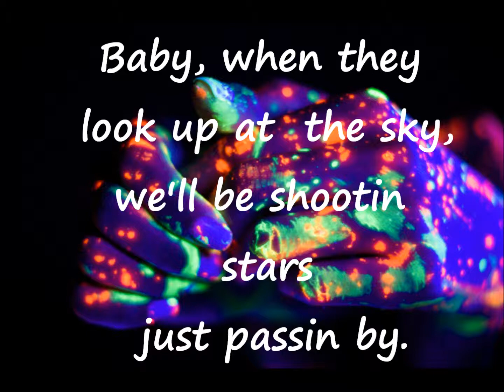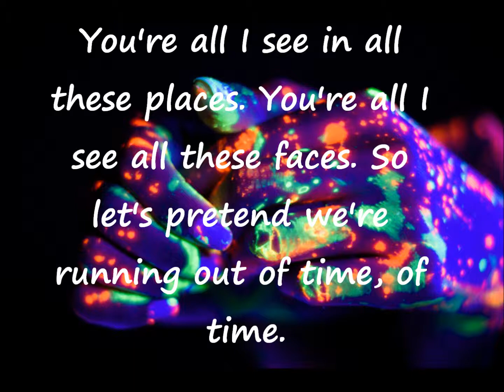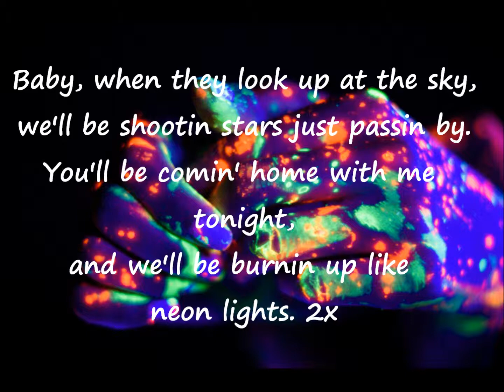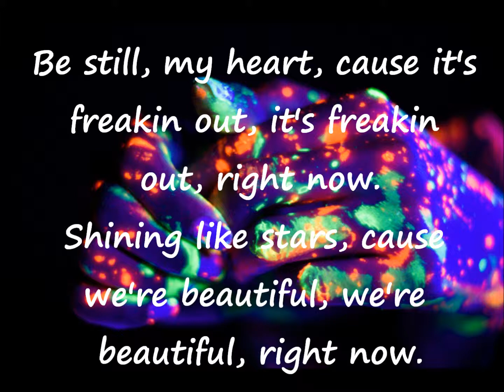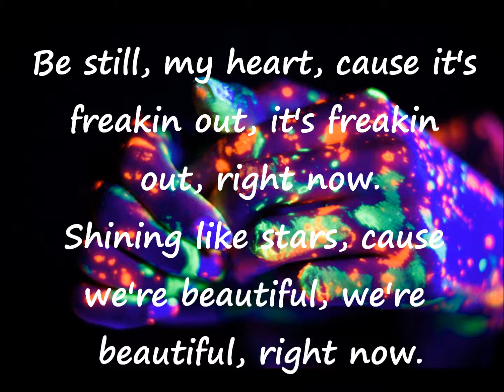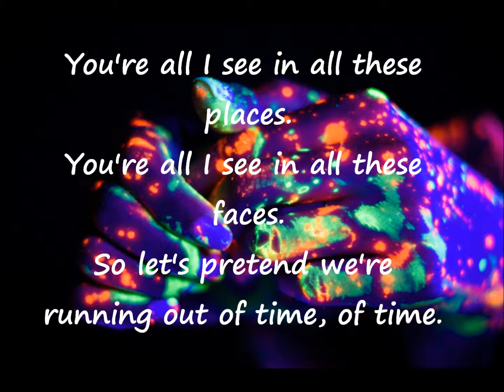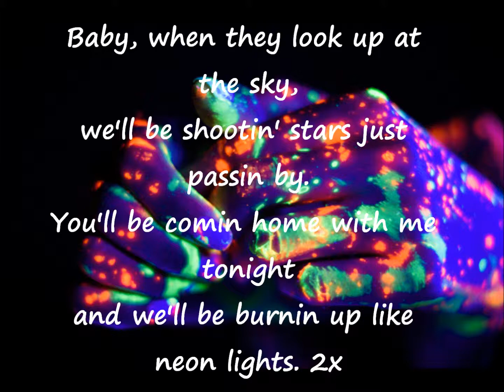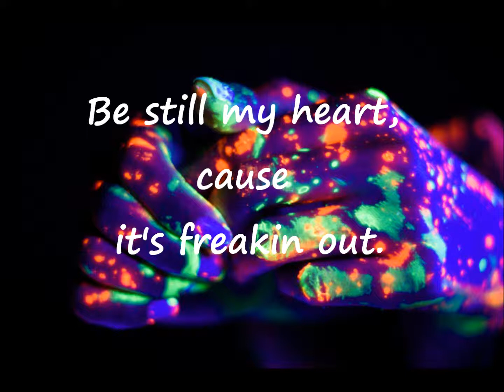Demi Lovato - Neon Lights |Lyrics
Demi Lovato-Neon Lights
Lyrics by JennJess CZ
Nemějte kecy.. je to můj první! :D :)